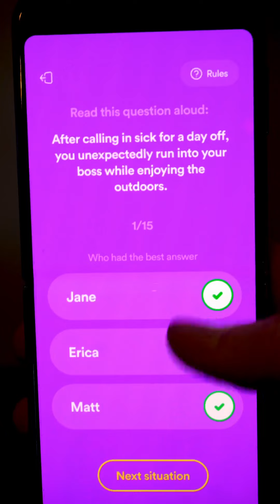Sticky Situations Game - Funniest Responses Win! 🤣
🎉 Welcome to the world of "Sticky Situations," where quick thinking and humor are your best allies! 🤣

In this video, we dive into the hilariously awkward game of 'Sticky Situations,' a party game that's all about crafting and arguing your stance on tricky, everyday situations. Watch as we navigate through the laughter and the challenges of responding to comical scenarios like the classic 'unintentional fart in a crowded elevator'. 🚡💨

Your support means we can keep bringing you more of these hilarious moments.

✨ Join us in this rollercoaster ride of emotions and see who comes out on top in the game of Sticky Situations. 🎮👇

🕹️ About Sticky Situations: Sticky Situations is a social party game that encourages creativity, humor, and a bit of awkwardness. Perfect for game nights, gatherings, or just a fun evening with friends.